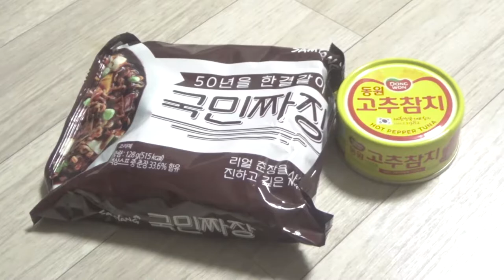[일상 한 조각] 한 밤의 야식, 짜장라면 + 고추참치 = 사천짜장?! 일단 한 번 드셔보세요~